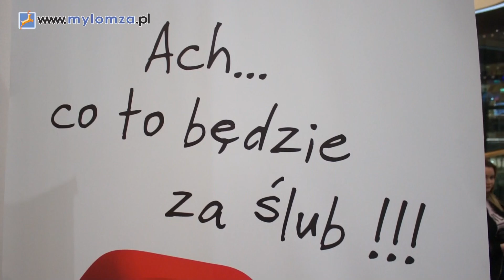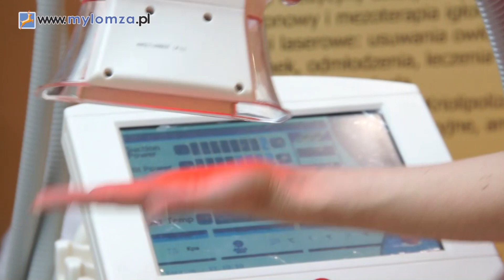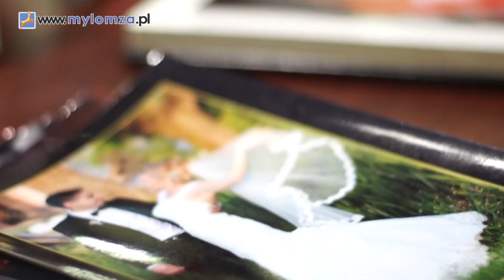Gala Ślubna 2015 w Galerii Veneda